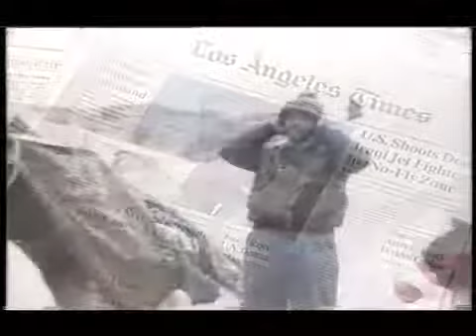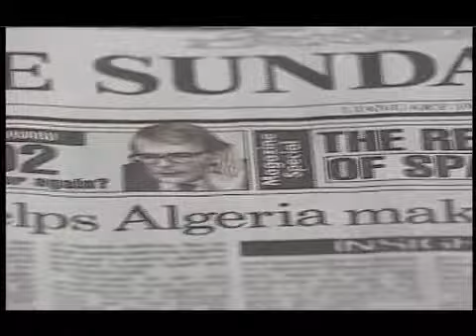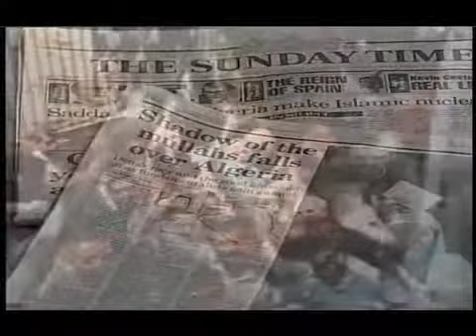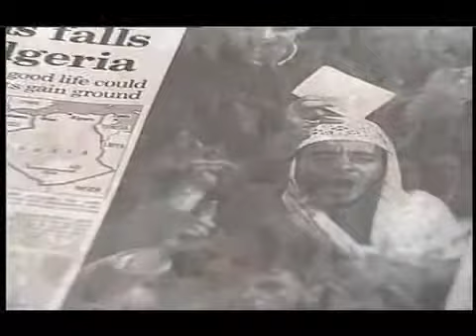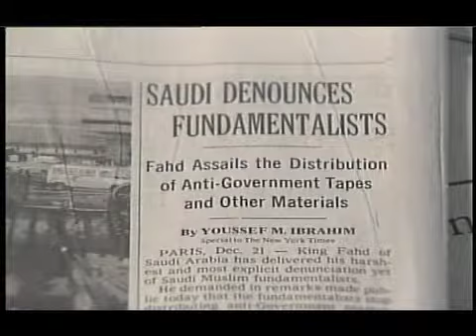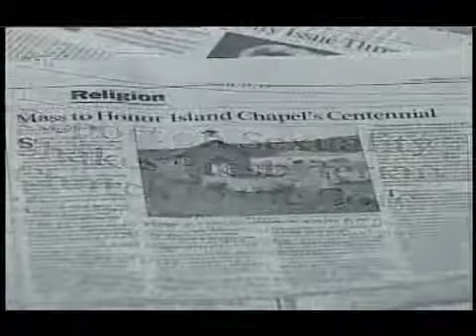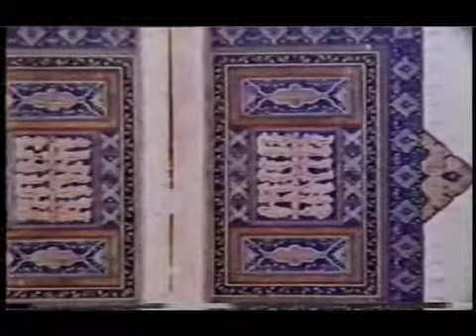Islam & Fundementalizm Part 1.mp4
Religious, informative,talk show